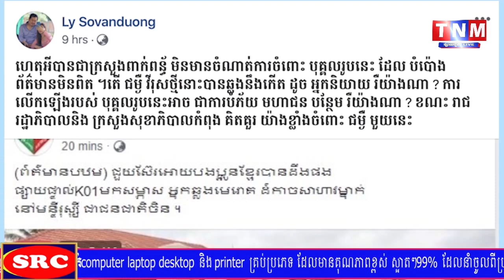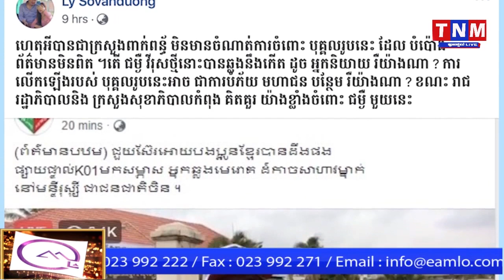K01 និងលោក ហេង ឡុង ត្រូវសម្តេចតេជោស្តីបន្ទោសខ្លាំងៗរឿងផ្សព្វផ្សាយព័ត៌មានមិនពិតករណីកូរ៉ូណា